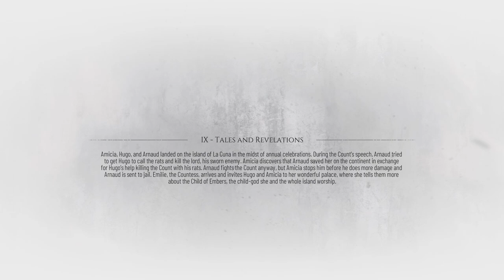A PLAGUE TALE: REQUIEM: Walkthrough (Part 9) Tales And Revelation